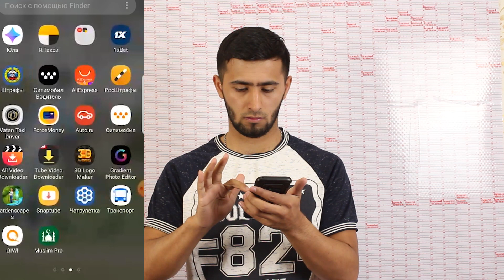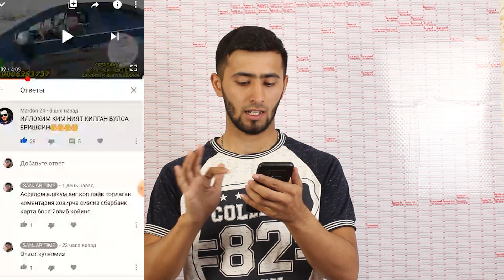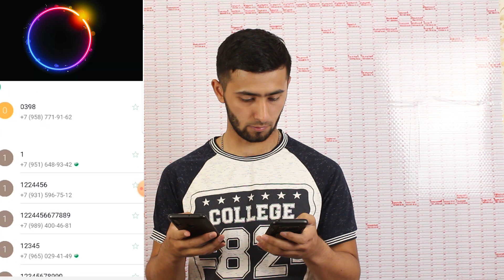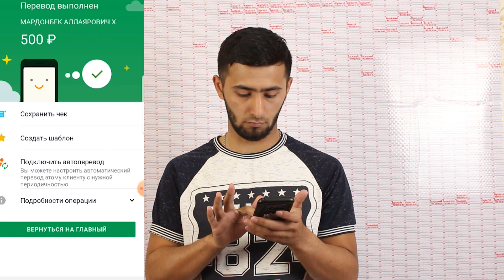РОЗЫГРЫШ! БОШЛАНИШИГА ОЗ КОЛДИ ШОШИЛИНГ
РОЗЫГРЫШ! 54 ТА ОРИН/ 4 та МАШИНА/ 20 та ТЕЛЕФОН/ 30 та ПУЛ ЮТУКЛАРИ!
РЗЫГРЫШ BO`YICHA BARCHA MALUMOTLAR WHATSAPP ORQALI
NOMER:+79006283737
PUL OTKAZISH KARTASI СБЕРБАНК
ZAFARBEK KHOLNAZAROV
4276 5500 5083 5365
O`Z OMADINGIZNI SINAB KO`RING
O`YIN 100% XALOL BO`LADI